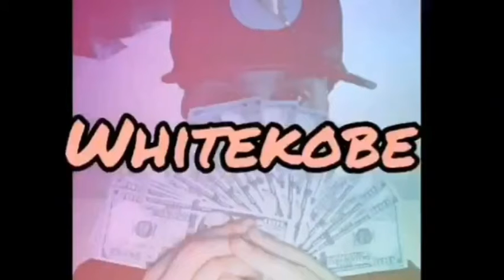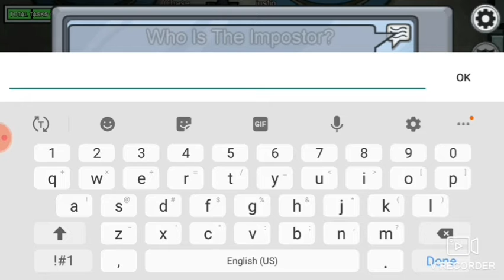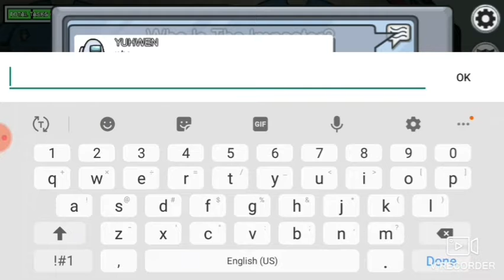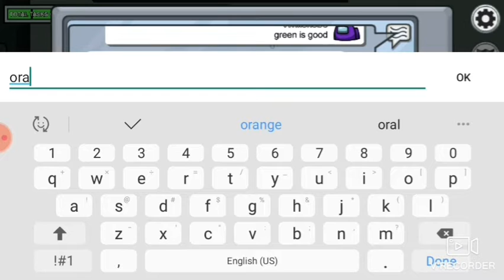Among Us But It's On 2.25x Speed!!!